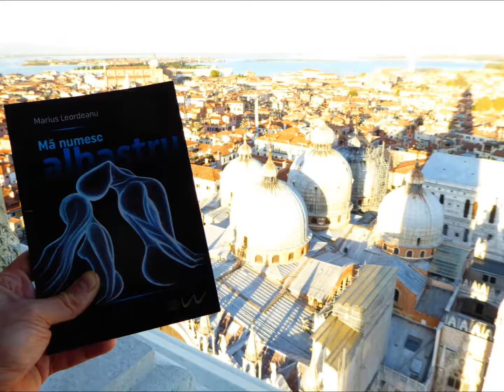Dreams from Venice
Music composed and performed by Marius Leordeanu.